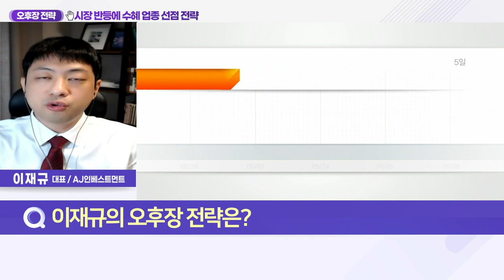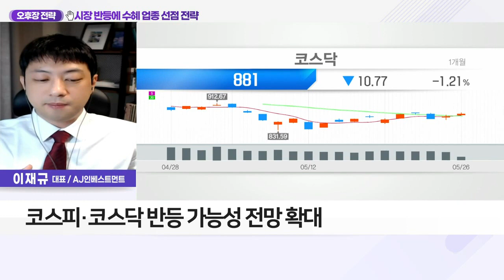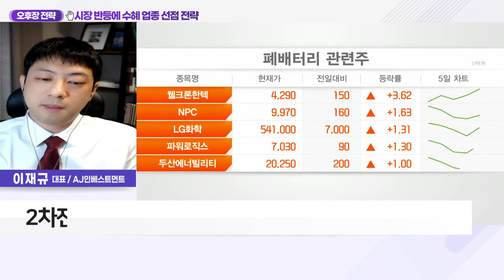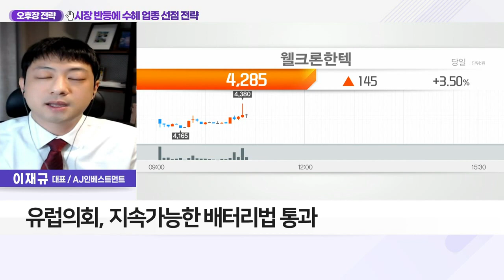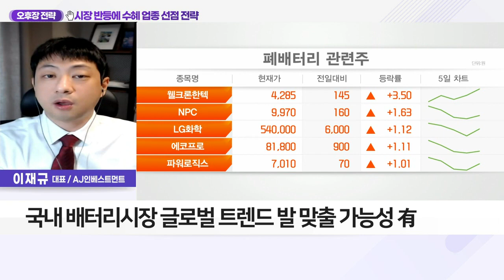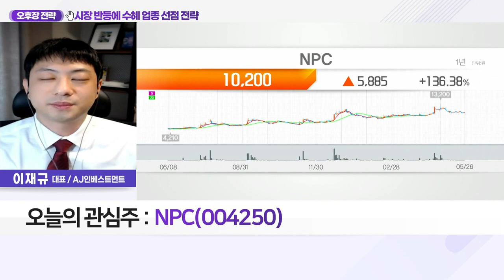NPC(004250)... 시장 반등에 수혜 업종 선점 전략_오후장 전략 (20220526)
Q. 국내 증시 내리막 언제까지, 반등 가능성은?
- 코스피·코스닥 반등 가능성 전망 확대
- 일부 증권사, 코스피 3000 재탈환 전망 내놓기도
- 코스피·코스닥 상장종목 20%는 신저가 기록
- 대내외 악재에 외국인 자금 이탈 가속화
- 금리 인상 우려 해소에 하반기 반등세 예상

Q. 시장 반등에 관심 가져야 할 섹터는?
- 국내 증시 투자자, 2차전지 & 반도체 업종 체크
- 2차전지 중 폐배터리 관련주 관심 확대
- 폐배터리 재활용 시장, 2025년부터 年30%대 성장 전망
- 글로벌 폐배터리 시장 규모 高성장 지속 전망
- 폐배터리 시장, 2030년 6조에서 2040년 66조 예상
- 70조 육박하는 폐배터리 시장 관련주 관심 유효
- 美·EU 폐배터리 시장 정부 차원서 적극 지원
- 유럽의회, 지속 가능한 배터리법 통과
- 향후 EU 이사회 표결에 따라 연내 법안 발효
- 국내 배터리 시장 글로벌 트렌드 발맞출 가능성 有
- 국내 폐배터리 기준 마련·수거 시스템 구축 등 필요

NPC(004250)
- 플라스틱 가공 주력 기업
- 단기적 트레이딩 관점 메리트 유효
- 현대글로비스의 배터리 협력사
- 전기차 배터리 운송 용기 특허 공동출원
- 운송 효율 기존 대비 3배 확대
- 국내 최초 폐배터리 전용 플랫폼 도전